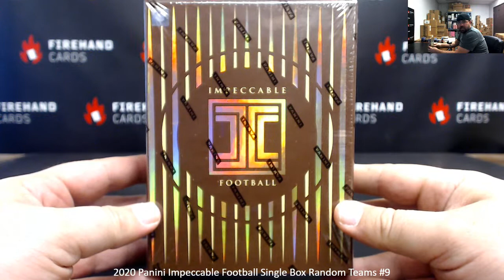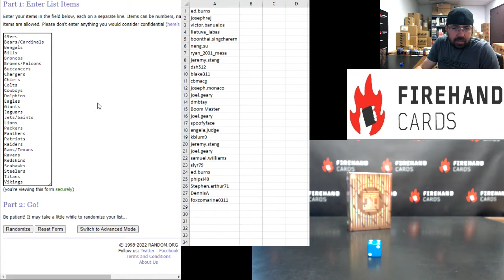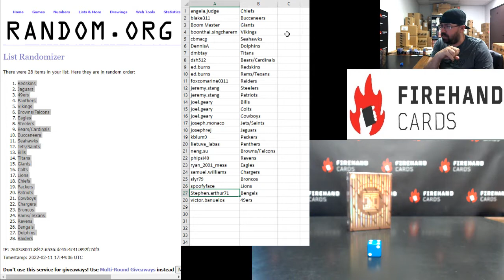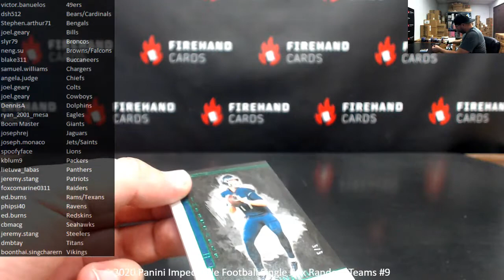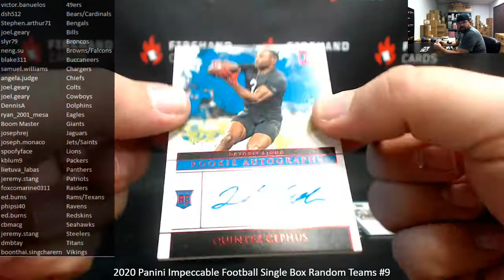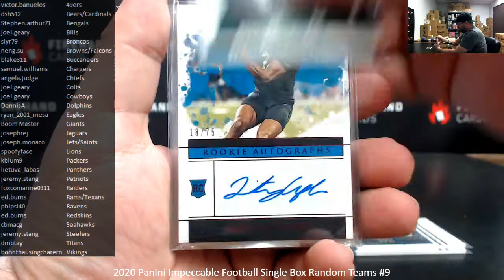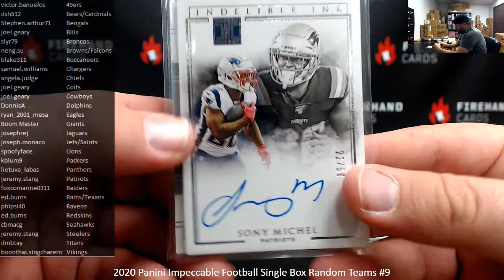2/11/2022 2020 Panini Impeccable Football Single Box Random Teams #9